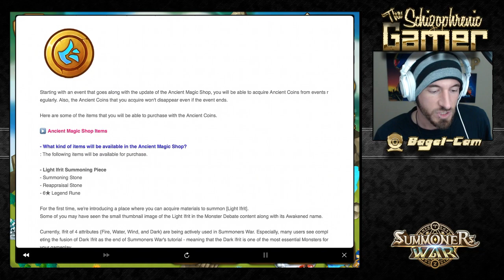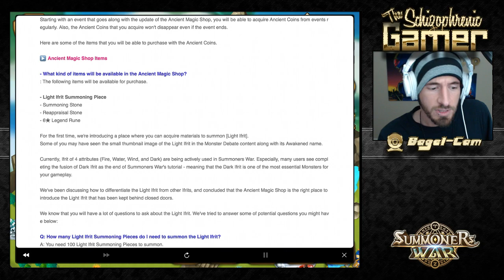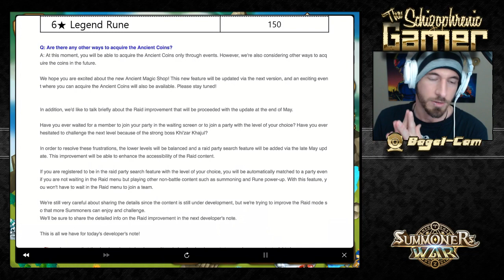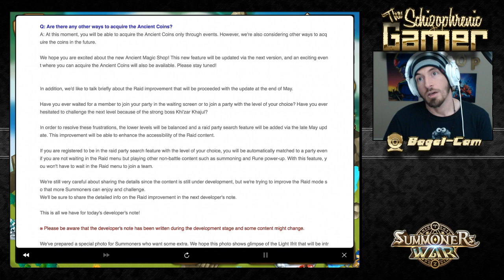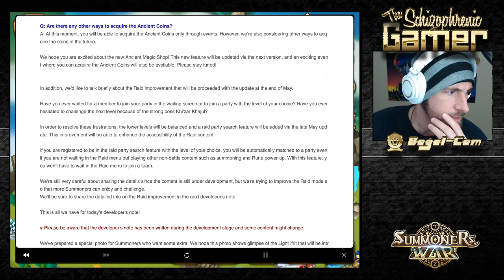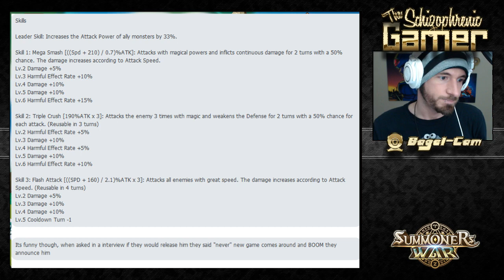SUMMONERS WAR : LIGHT IFRIT IS COMING!!!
ELSHARION FINALLY COMING TO SUMMONERS WAR!!!